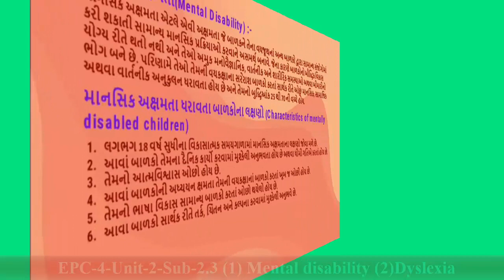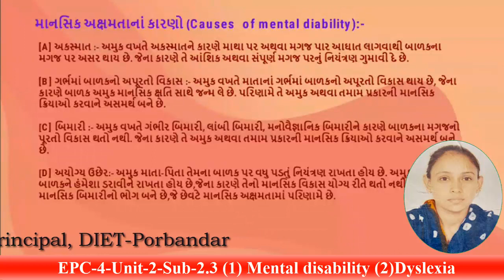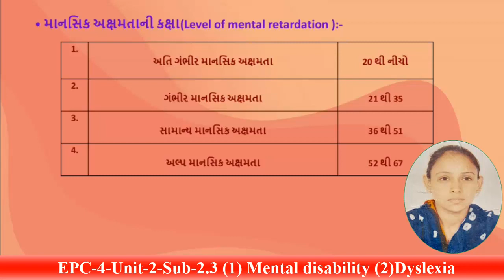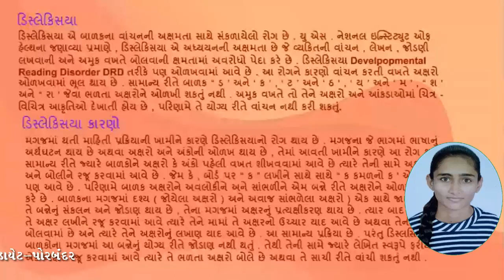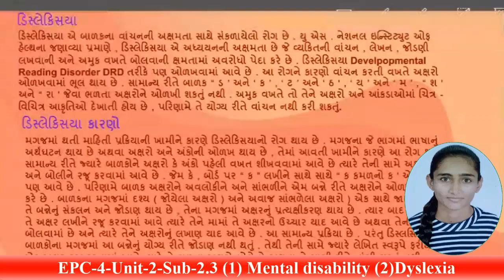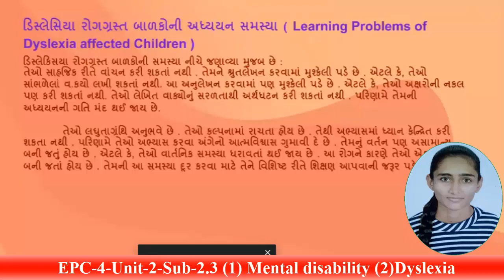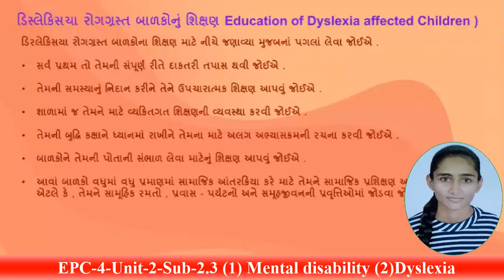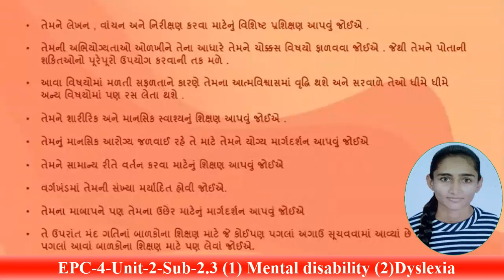B.Ed.Sem-4, Inclusive Education, Unit-2 Sub Topic 2.3-(1)માનસિક અક્ષમતા (2) ડિસ્લેક્સિયા, Video-6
B.Ed.Sem-4, Inclusive Education, Unit-2 Sub Topic2.3-(1)માનસિક અક્ષમતા (2) ડિસ્લેક્સિયા, Video-6